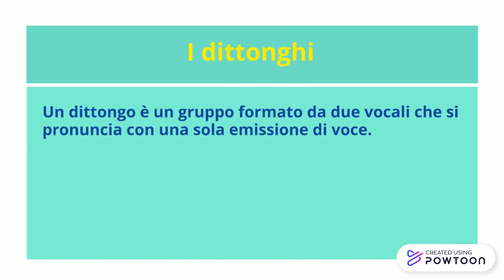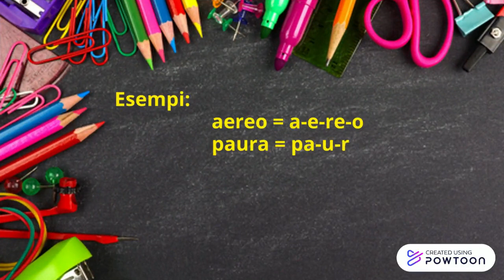Dittonghi, trittonghi e iato di Calogero